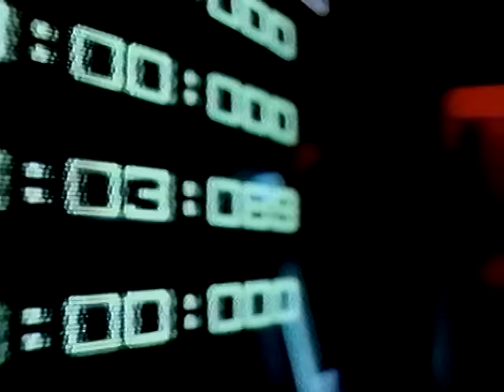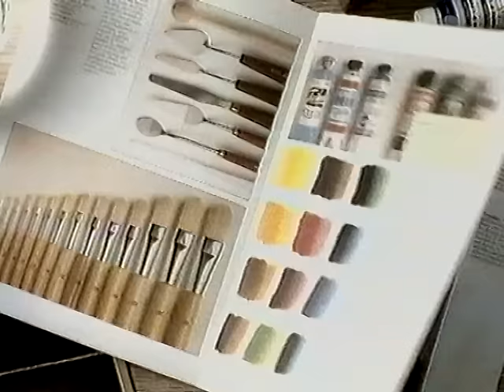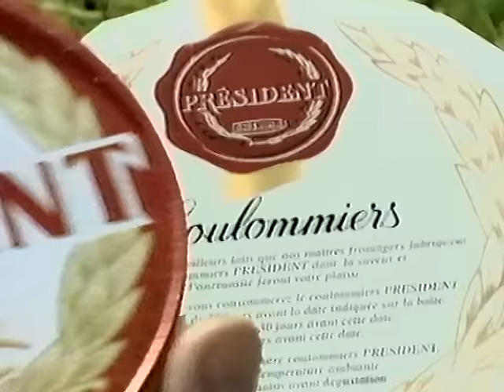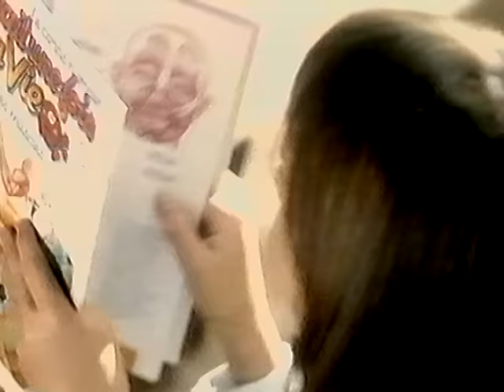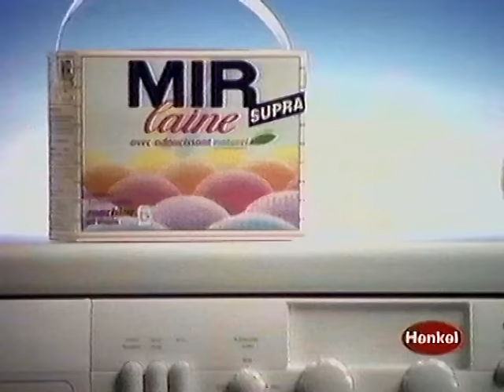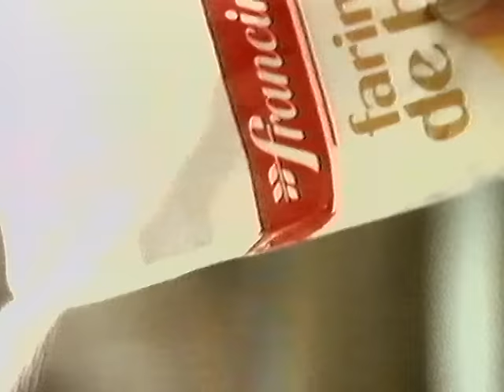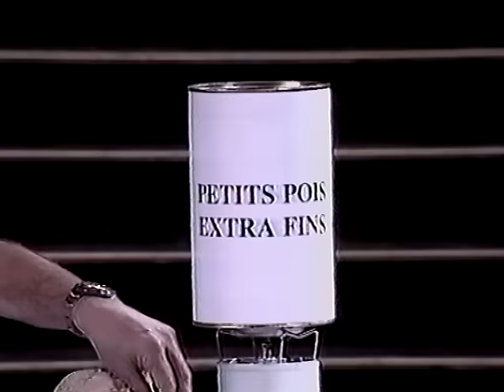Les Grosses Tetes. (1/2).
Les Grosses Tetes de Phillipe Bouvard.(1/1).Tf1,janvier 96.